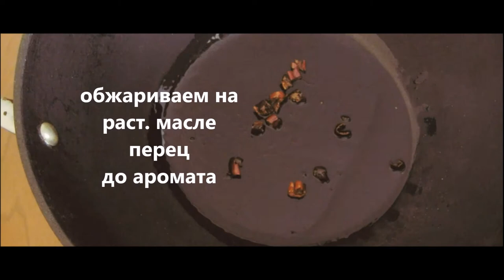Китайская острая курица Гунбао . How to Make Kung Pao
Гунбао или Кунг пао - это классическое блюдо сычуаньской кухни, которое находится в провинции Сычуань западного Китая.  Готовится из кусочков куриного филе, обжаренных с арахисом и красным перцем чили. Как и большинство блюд сычуаньской кухни, это острое блюдо  и имеет ярко выраженный вкус.
Я очень надеюсь, что вам понравятся мои видео ♥